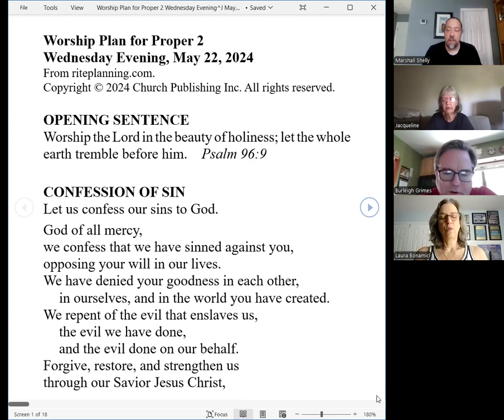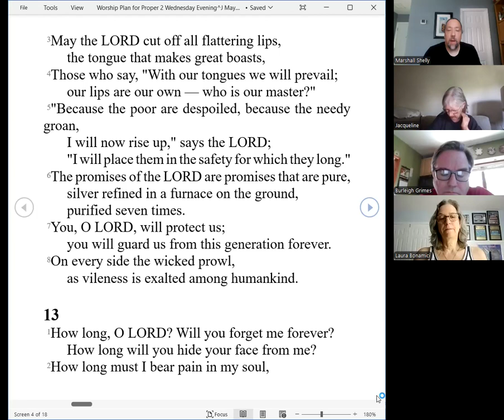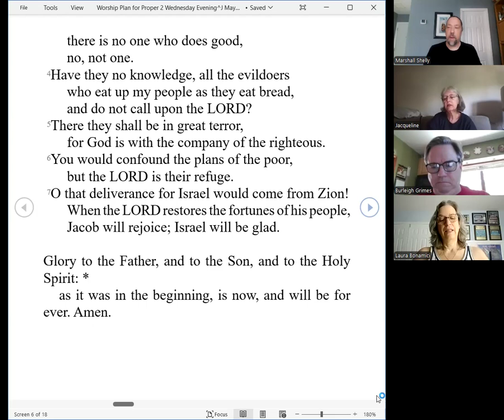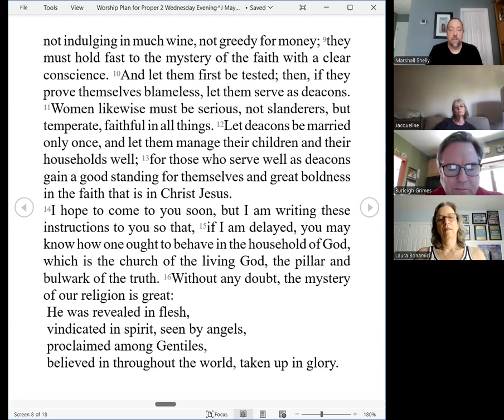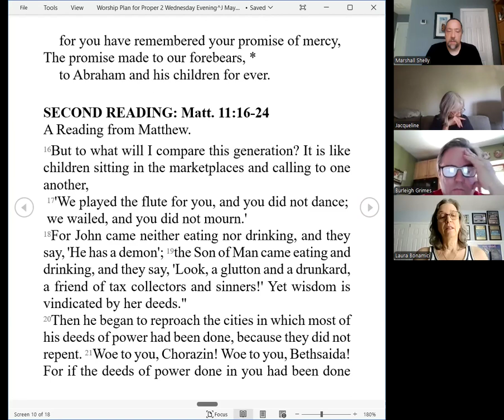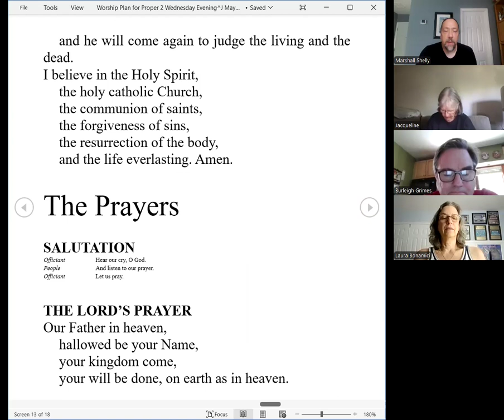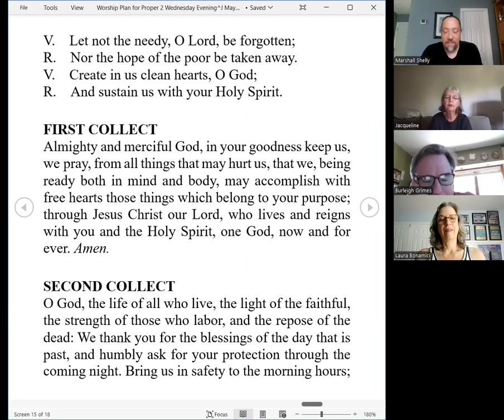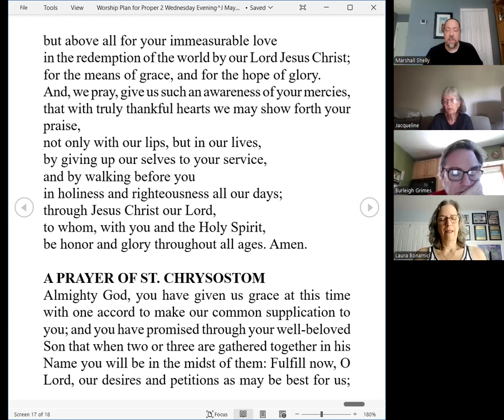Evening Prayer Wednesday Proper 2 2024